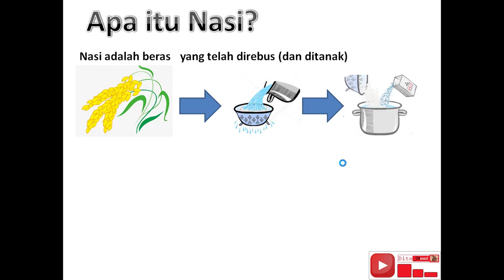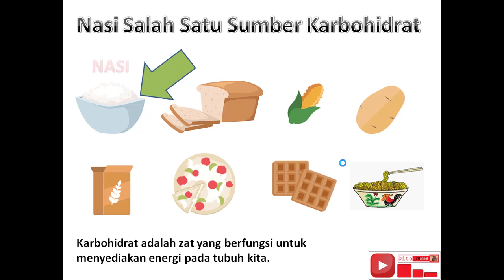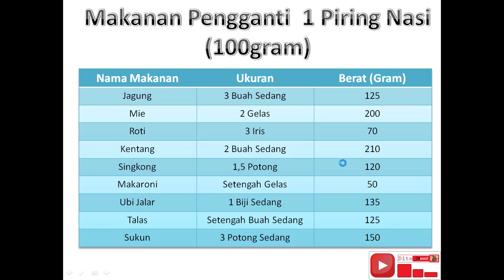Apakah Kita Butuh Nasi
Nasi merupakan salah satu sumber karbohidrat penting bagi tubuh. Tubuh kita memerlukan karbohidrat sebagai sumber energi yang menopang setiap aktivitas kita. Dengan karbohidrat, tubuh akan terbantu dalam pembakaran kalori menjadi energi.

tapi, apakah kita membutuhkan nasi?
dalam video ini diberikan informasi tentang nasi,

Credit : penyanyi dan pencipta lagu